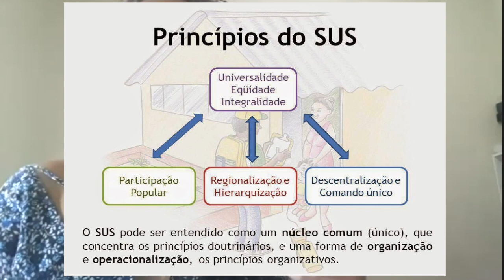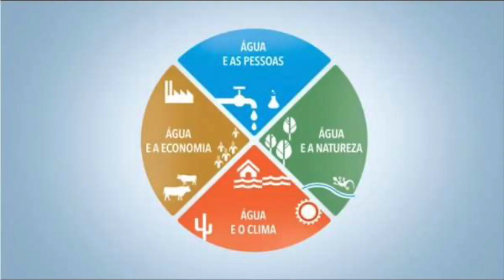Cafe ConCiência 1.0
This video is about Cafe n1 multicam